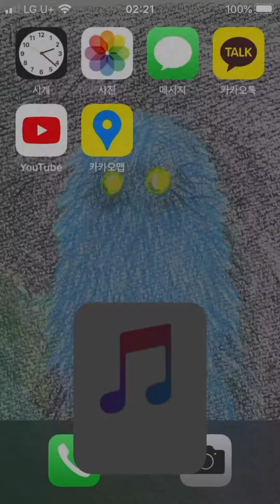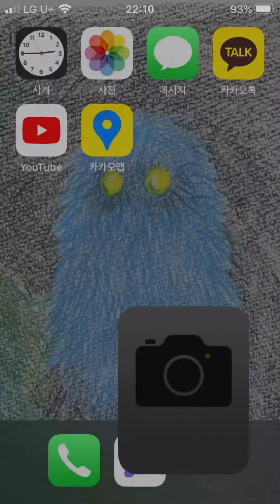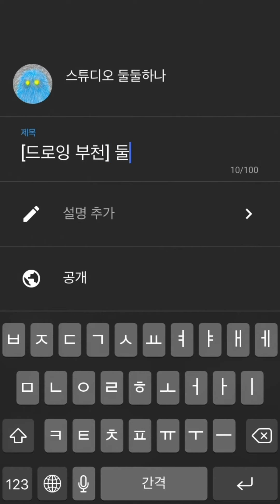[드로잉 부천] 둘레길 2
안녕하세요 스튜디오 둘둘하나입니다.
이 영상에서는 부천시 부천둘레길탐방 4코스(황금들판길)을 드로잉 합니다.

드로잉 재료
-드로잉북 (하네뮬레 트레블 저널 풍경 140g)
-오일파스텔 (까렌다쉬 네오컬러 40색)

카메라
소니 알파A7S, 소니FE 28-70mm F3.5 5.6
아이폰se